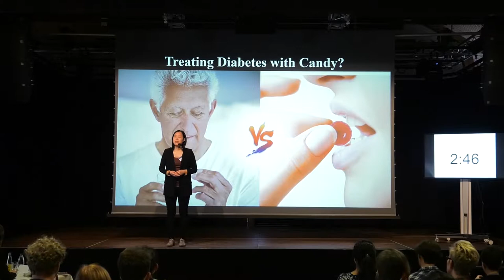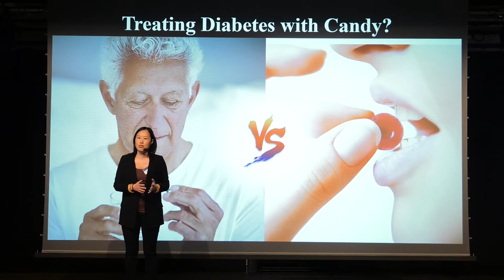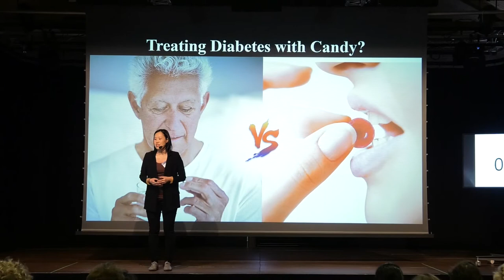3 Minute Thesis - Treating diabetes with candy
Wenqian Gu
Faculty of Health
Dept. of Clinical Medicine
3 Minute Thesis